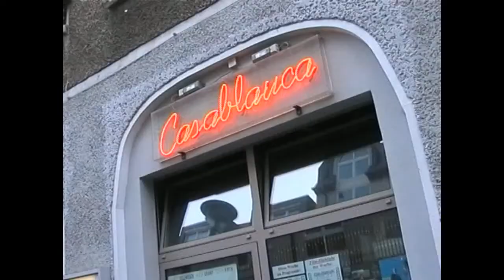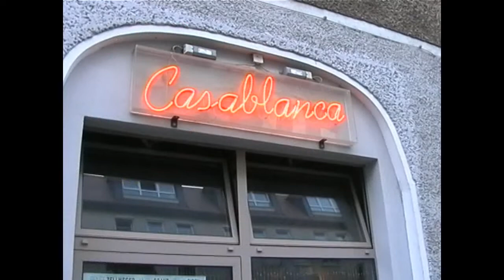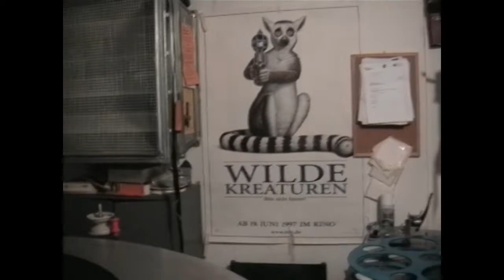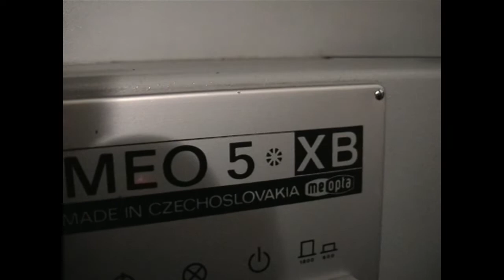CASABLANCA KINO BERLIN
Casablanca Kino is a single Screen cinema with painted murals on the walls from the movie Casablanca. It's a lovely little cinema. It's located in former East Berlin. They screen up to 4 different films a day. They have one person on duty who does everything, sells the tickets, runs projection, cleans up between shows. It's certainly worth a visit. I visited in 2021, and at that time the cinema was 50 years old.